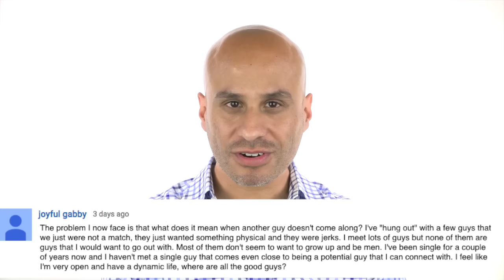Where To Meet Good Men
This Ask Bern Episode answers the question, where can you meet good, awesome, relationship-minded men.